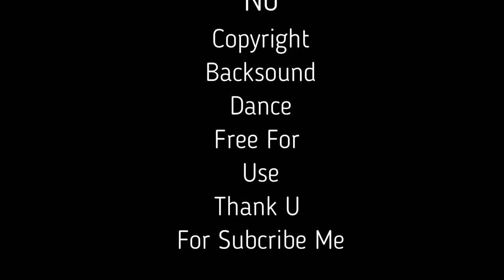No CopyRight Backsound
Aman untuk ditayangkan secara online maka chnannel ini berusaha menyediakan musik latar dengan berbagai keperluan, musik latar yang satu ini cocok buat video dance silakan download dan edit sesuai kebutuhan.

It is safe to broadcast online, so this channel tries to provide background music for various purposes, this background music is suitable for dance videos, please download and edit as needed.